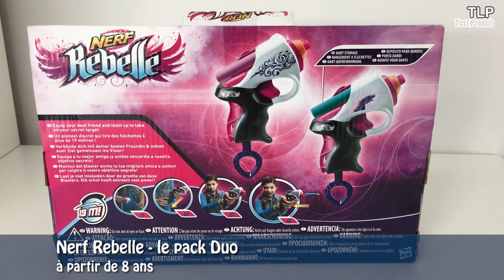Nerf Rebelle Pack duo (affrontement en fin de vidéo) - Démo en français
Nous avons testé ce pack duo de pistolets jouets de la gamme Nerf Rebelle. Avec en prime un affrontement duo exclusif entre Marie et Emilie (en fin de vidéo) !